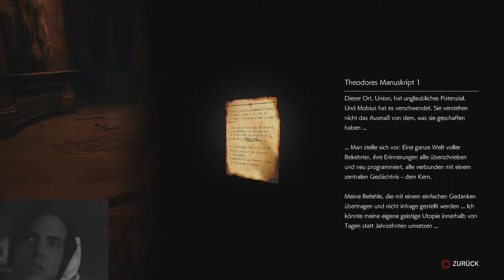Let`s Play The Evil Within 2 #37 Ein großes Opfer